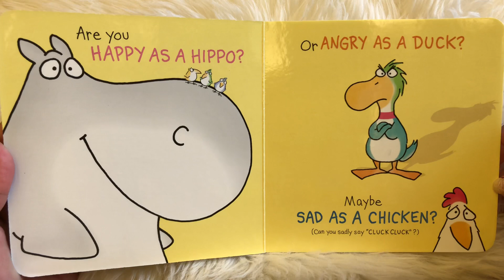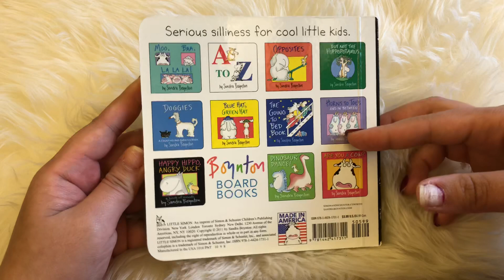《英文繪本》Happy Hippo, Angry Duck_快樂河馬，憤怒鴨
一本教導孩子心情的書
Author: Sandra Boynton